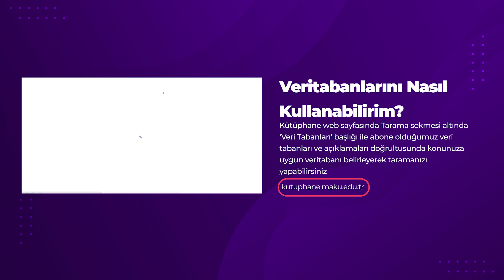Kütüphaneden Nasıl Yararlanabilirim?